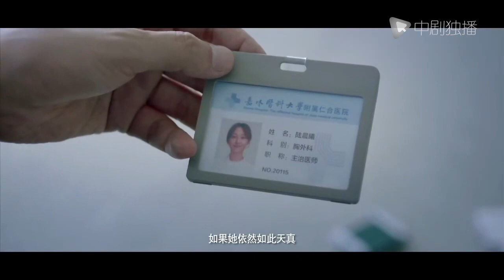外科风云 ● 首版片花 超燃！靳东白百何演绎医科百态 4月17日-中剧独播 独家上映！